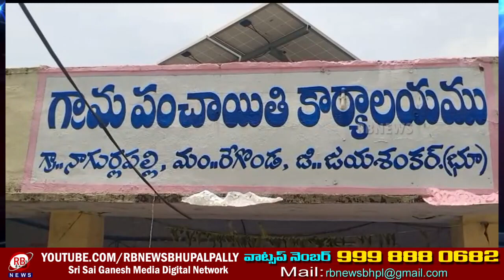రేగొండ లో రెచ్చిపోయిన ఇసుకమాఫియా, ఇసుక రవాణాను అడ్డుకున్నందుకు రైతు కాళ్లు విరగొట్టిన అక్రమార్కులు